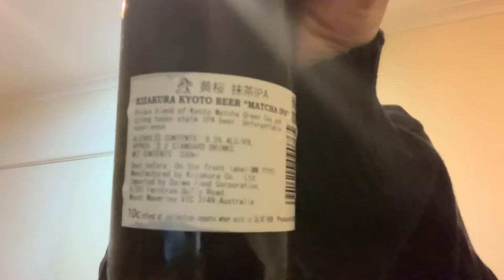Fat bastard reviews: Kizakura Kyoto Matcha IPA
A pair of very desirable factors beer and matcha green tea…. Not a real fan of either but I endeavour to keep my miserly audience amused.